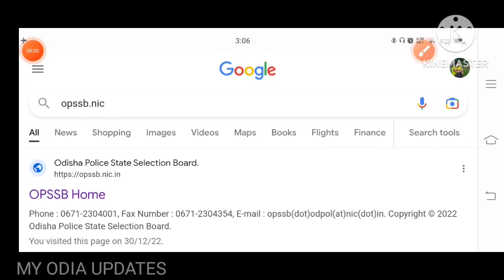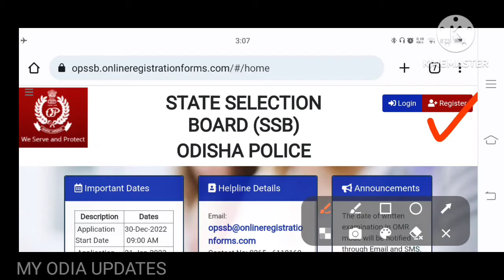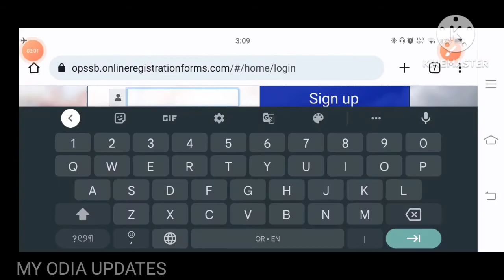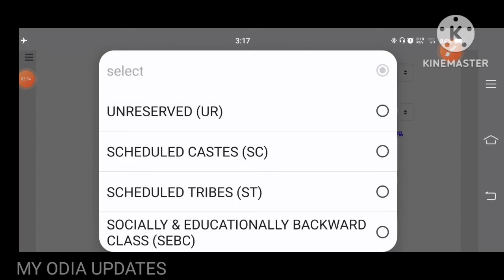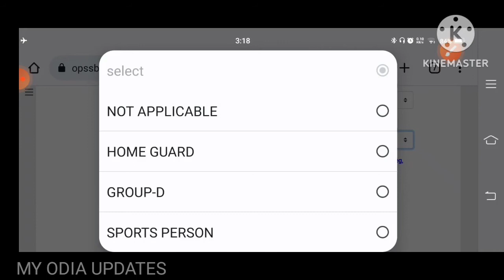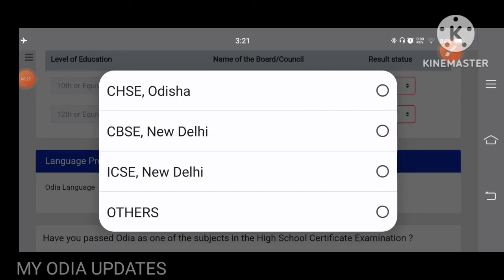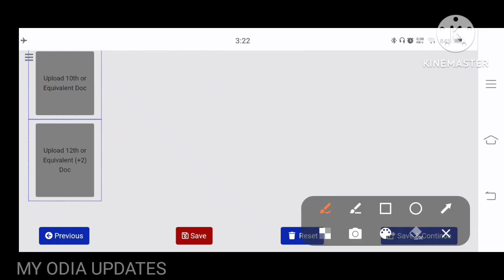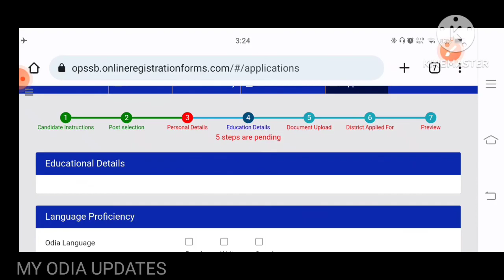Odisha police online from apply kemiti koribe mobile re!!how to apply odisha police constable